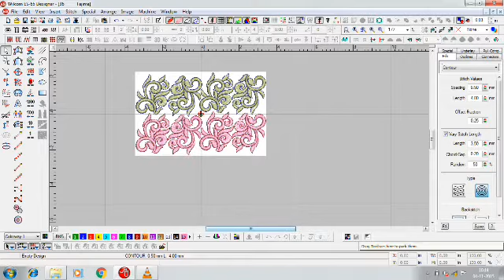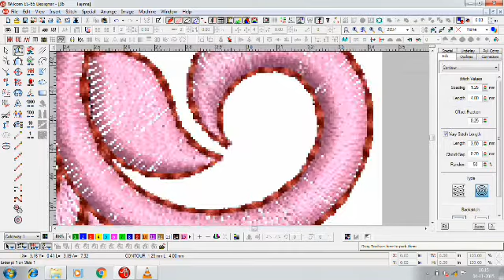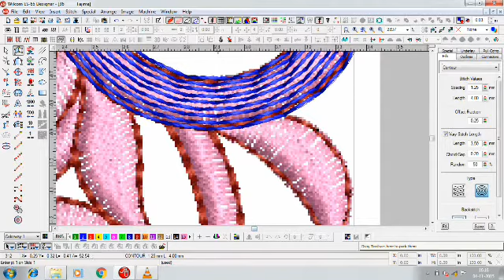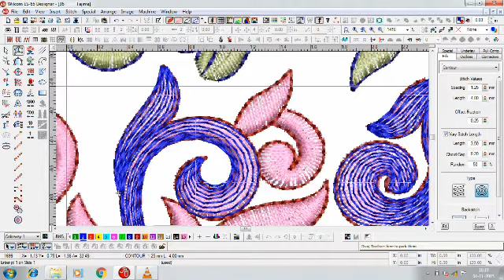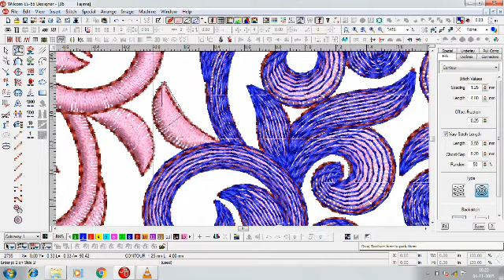How to make contour stitch Embroidery design by wilcom